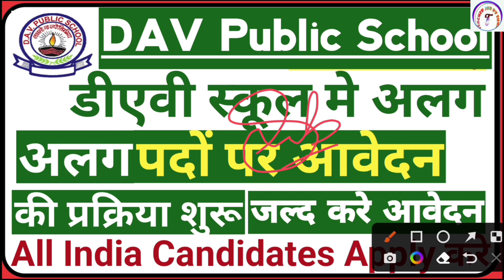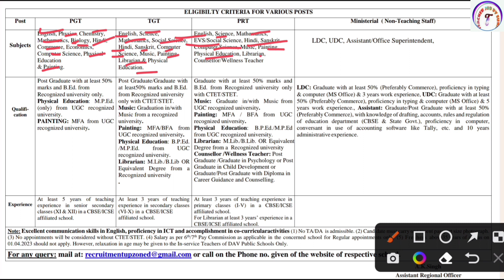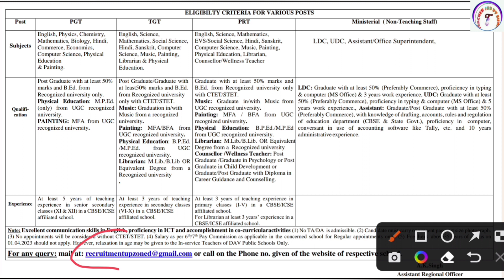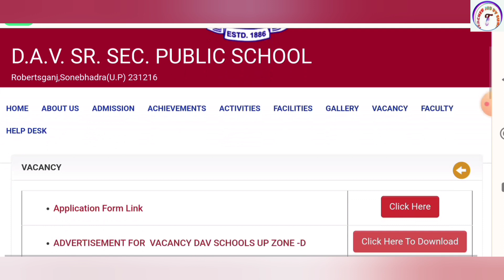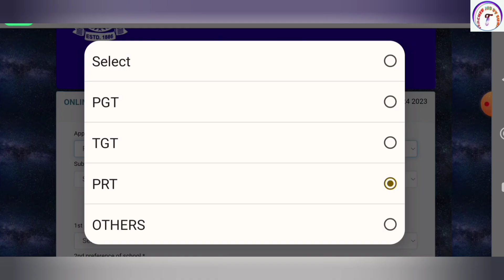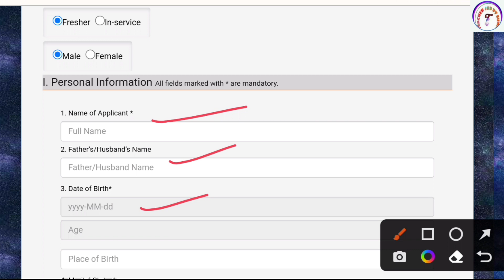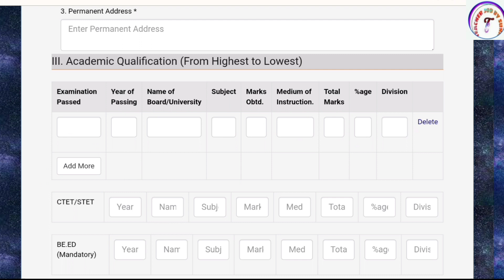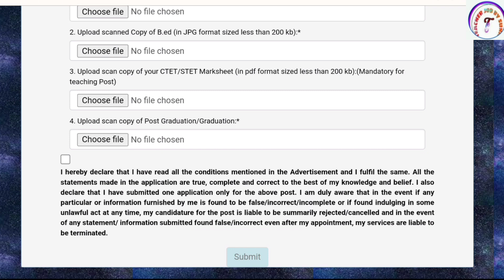DAV Public School Teacher Recruitment 2023 UP ZONE D | DAV Public School Teacher Vacancy 2023 ZONE D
DAV Public School Teacher Recruitment 2023 UP ZONE D | DAV Public School Teacher Vacancy 2023 UP ZONE D | @TeacherJobSunil

KVS👇

KVS RECRUITMENT
KVS VACANCY

NVS👇

NVS PREPARATION

DPS👇

DPS VACANCY
DPS RECRUITMENT